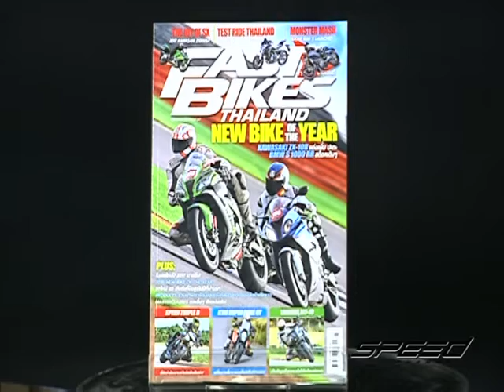Speed Rider OA 27 02 2017 B4